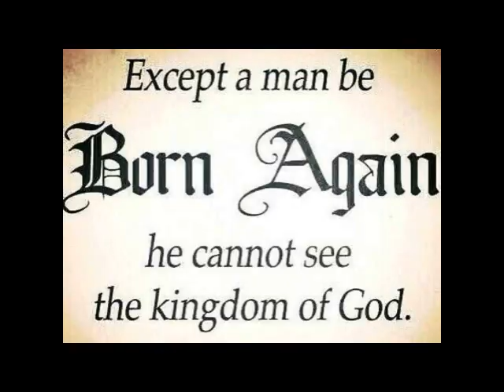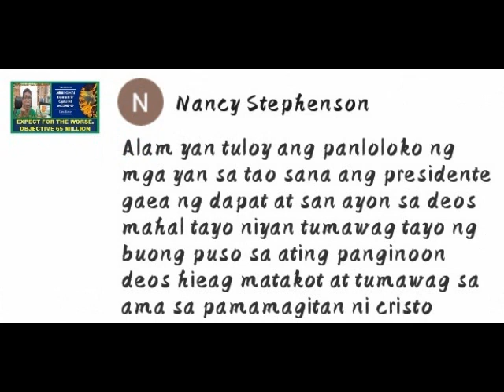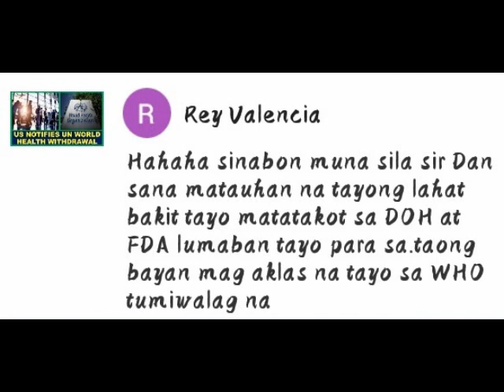Saan nagsimula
(Jeremias) Jeremiah 17:9

9 The heart is deceitful above all things, and desperately wicked: who can know it?

9 Ang puso ay magdaraya ng higit kay sa lahat na bagay, at totoong masama: sinong makaaalam?

Kin g James Version

conspiracy theory in tagalog
biblical perspective on covid 19,
bullseye news unfiltered,
sabc news unfiltered